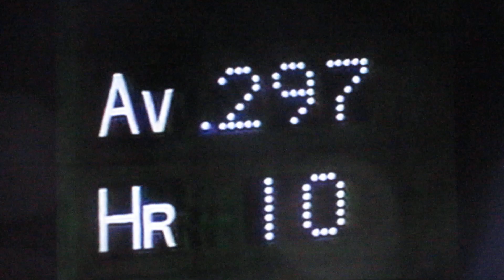1992千葉ロッテマリーンズ公式戦ハイライト12ラスト